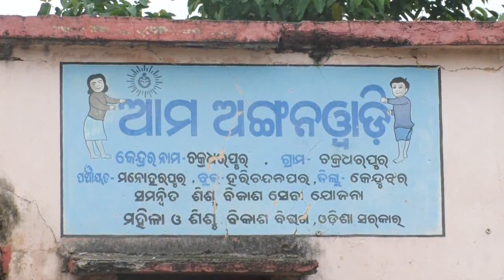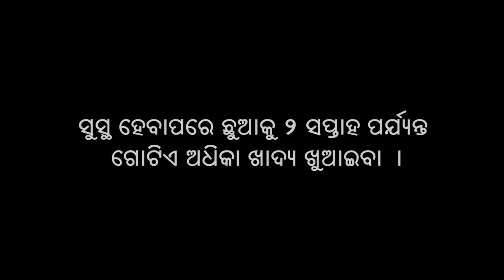feeding of a sick child during illness